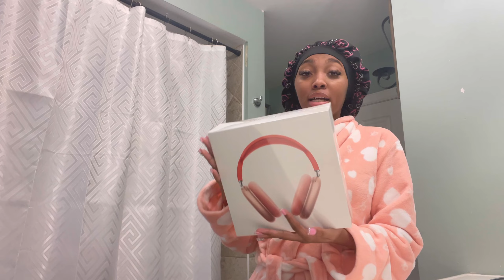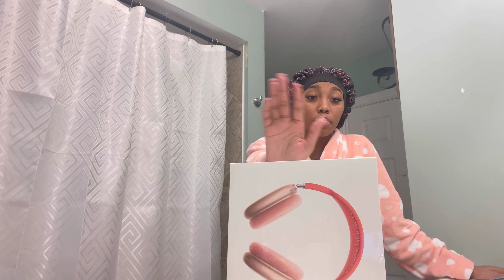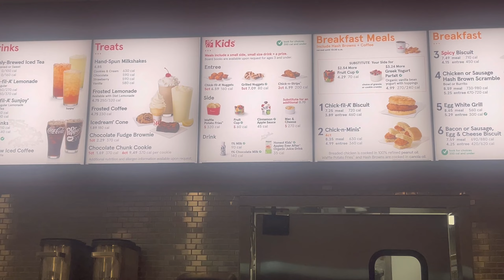a VERY productive week in my life!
Hey Pumpkins! In today's video, I'm going to be running quick errands, hanging out with my homegirly, I also gifted my mom airpod pro max headphones and got me a macbook. So, i will be bringing yall with me for another week in my life. Happy new years, love all my pumpkins.

☆  new friends?!

lash tech: @jennylashco on ig
nail tech: @thenailbratz_

☆[ questions? ]
What's your editing software? VN